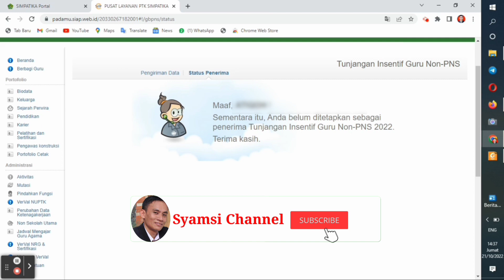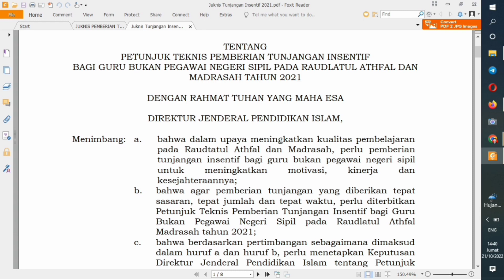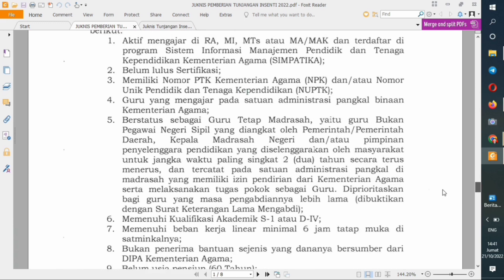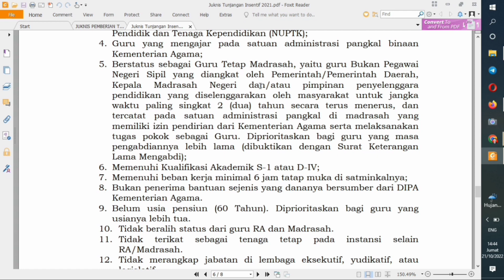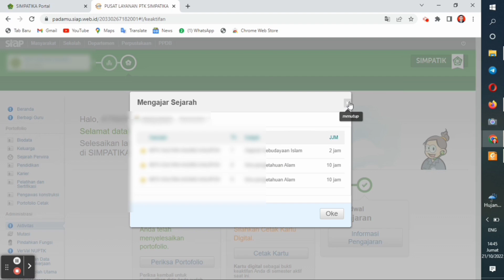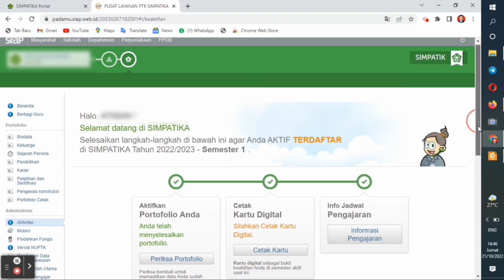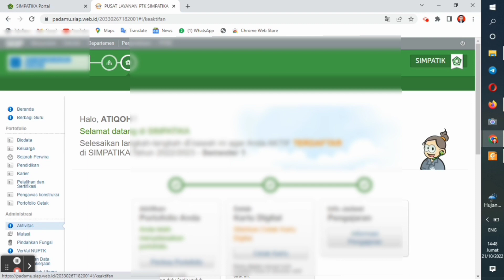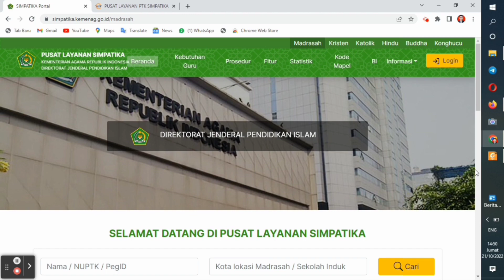Mengapa Insentif Tahun Ini Gagal Cair, Padahal Biasanya Selalu Mendapatkan?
Penyebab Masih Banyak Guru yang belum Mendapatkan Tunjangan Insentif Tahun ini. Perbedaan Juknis Insentif GBPNS tahun Ini dengan Tahun kemarin. Mengapa Tahun ini tidak bisa Mendapatkan Tunjangan Insentif GBPNS? Penyebab gagal mendapatkan tunjangan Insentif GBPNS. Mengabdi sudah lama tetapi tahun ini tidak mendapatkan tunjangan insentif GBPNS. Mengapa status tidak layak disimpatika dan tidak bisa mencairkan tunjangan insentif tahun ini.